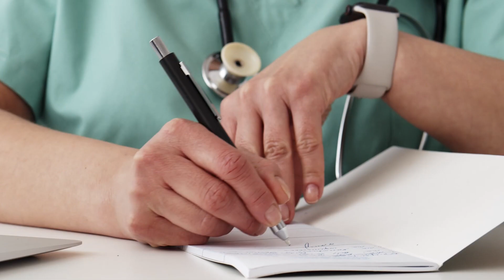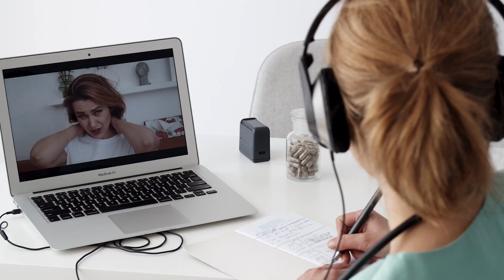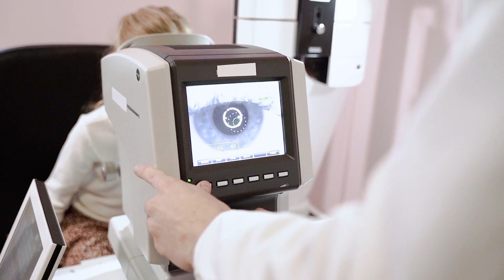ТОП 10 стран с лучшей медициной в мире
Представляем вам ТОП-10 стран с лучшей медициной в мире! Эксперты проанализировали 94 страны и составили этот рейтинг. Основных критериев отбора было три: качество услуг, качество подготовки медперсонала, доступность медуслуг населению. Но были и дополнительные параметры, которые иногда решали, какое именно место займет страна.